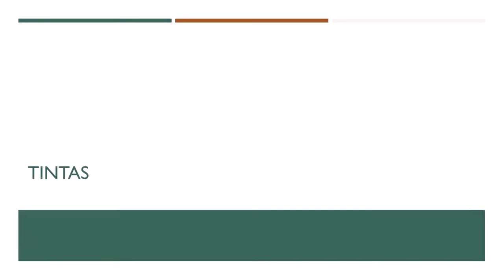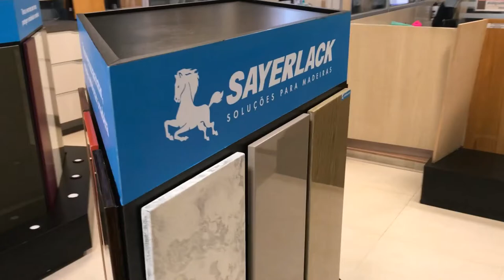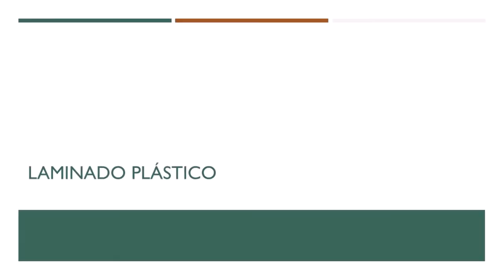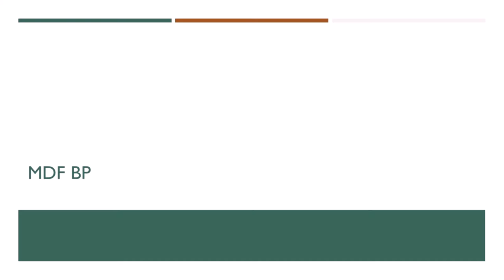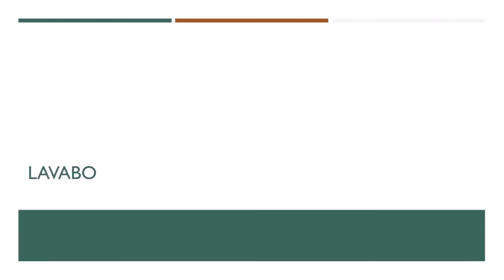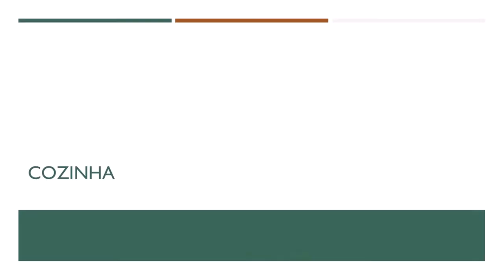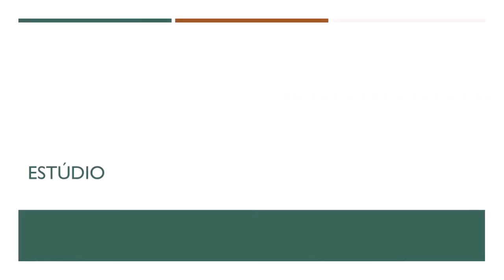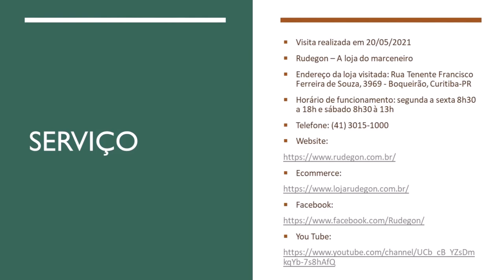Visita à Rudegon - parte 2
Nessa segunda parte da visita à Rudegon são apresentados alguns acabamentos, bem como alguns ambientes da mostra permanente de decoração que a loja possui.

Serviço
Visita realizada em 20/05/2021
Rudegon – A loja do marceneiro
Endereço da loja visitada: R, Rua Tenente Francisco Ferreira de Souza, 3969 - Boqueirão, Curitiba-PR
Horário de funcionamento: segunda a sexta 8h30 a 18h e sábado 8h30 à 13h